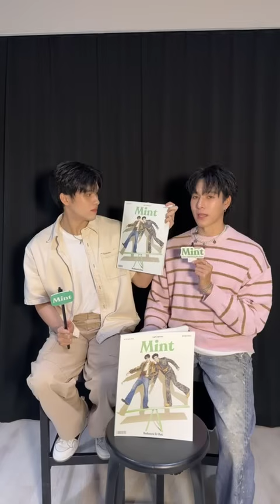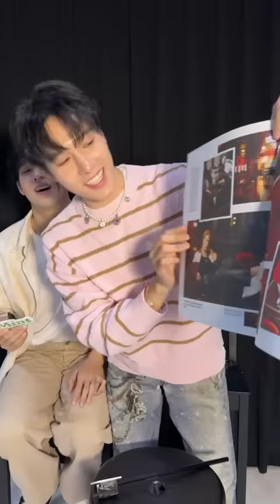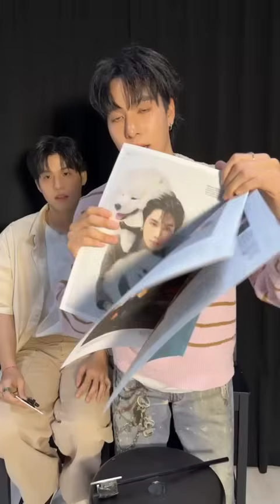(SkyNani) 241119 인스타 라이브 IG Live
*Please leave video source when you use the video.

*Translation is automatic translation, so be careful of mistranslation.